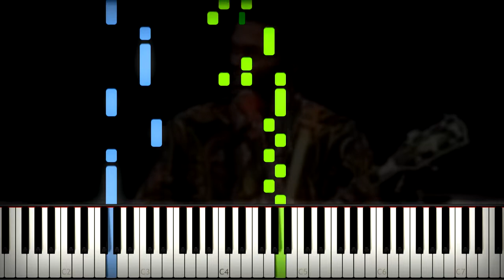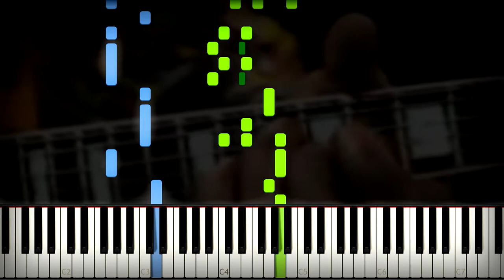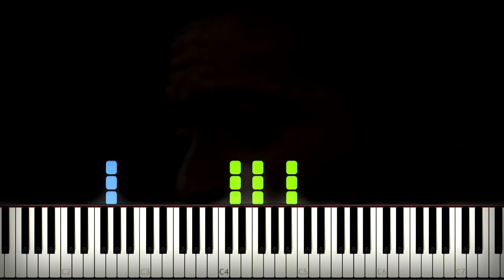🎸 Chuck Berry - You Never Can Tell Piano Tutorial (Sheet Music + midi + lyrics)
What do you know about You Never Can Tell song? This song also known as "Teenage Wedding" or "C'est La Vie", is a song written by Chuck Berry in 1960s. She was a classic of her time and was often sung by other musical performers, for example, The Morlocks, Bruce Springsteen, A. Caveman & The Backseats, Elise LeGrow, Coldplay and others. So... How to play chuck berry you never can tell on piano tutorial by MIDIes Mus. If you don't have a plan to learn how to play this song, you can hear the bestchuck berry you never can tell piano cover. Bet "LIKE" if you agree with me) Your MIDIes Mus ❤️ You can help us if you click on a video, a repost or a subscription to me :)

🎤 CHUCK BERRY YOU NEVER CAN TELL LYRICS WILL APPEAR WHEN YOU TURN ON THE SUBTITLES! 📜

🎹 link for download chuck berry you never can tell piano sheets and midi (arranger: Jouetterie)

🎹 link for download midi files (.mid) and piano sheets / piano notes (.PDF) from other songs (do not use midies ru. hackers own it. this is scam!)